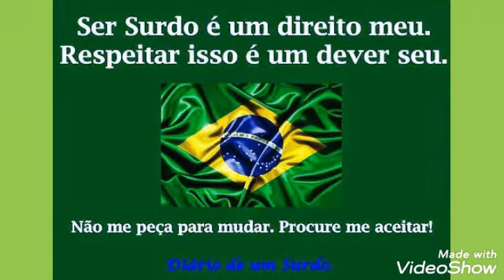libraslandia 112 01